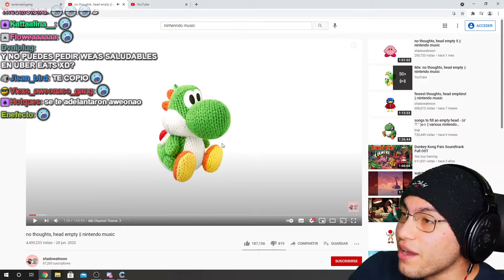el cristian se inventa un juicio con el rubius y pierde